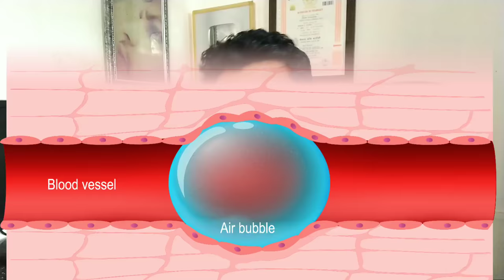इंजेक्शन लगते हुए हवा चली जाय तो क्या होगा | What Is Air Embolism In Hindi By Gyanear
What Is Air Embolism In Hindi

In this video you can understand about air embolism what happened if anyone can inject air in blood stream sometimes a little airdrop in tube of drip so what's the results
Is it dangerous or not

Topic We Covered :

1)what is air embolism in hindi
2)what happens if air bubbles in iv injection
3)what happens if air bubbles in iv infusion
4)whats the result of air in our vain with iv injection or ifusion